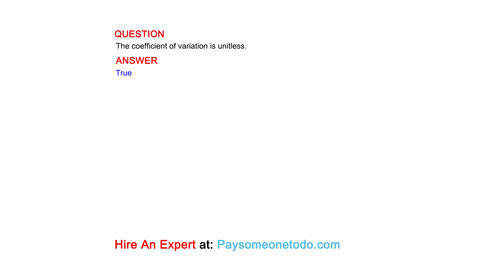The coefficient of variation is unitless.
QUESTION